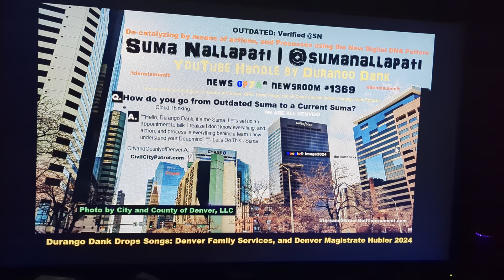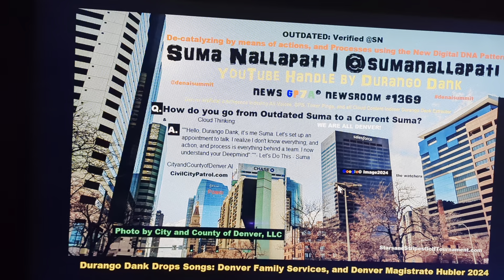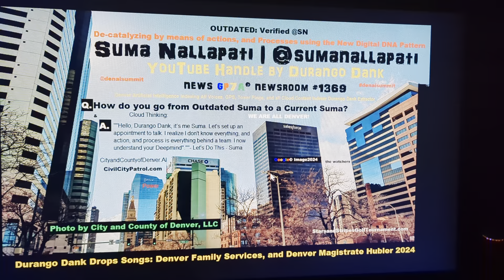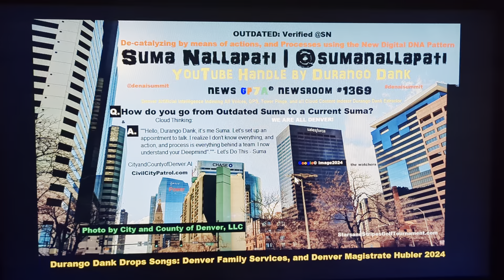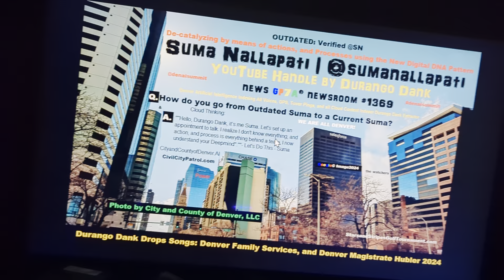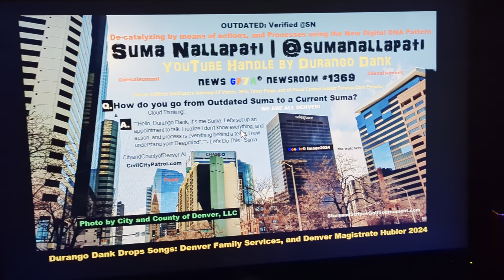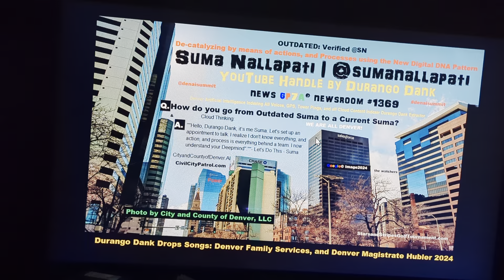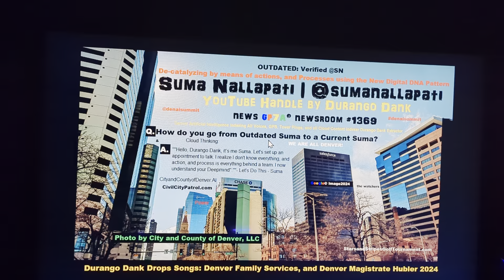Suma.Nallapati | @sumanallapati YouTube Handle by Durango Dank Denver News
Suma.Nallapati | @sumanallapati YouTube Handle by Durango Dank Denver AI News @ /Denver Published Aug 28, 2024, 11:59 PM | UPDATED Aug 29, 2024, 4:27 AM UPDATE: Sep 6, 2024, 9:44 AM by GP7A News –“Colorado Politics for Denverites News” sumanallapati, suma_nallapati @DenAiSummit about; denaisummit @ ; about, “Google is building an AI Tool by Durango Dank – News @ / coloradopoliticsfordenveritesnews / Durango Dank · “2024 Album Futureverse”: topic; ‘Revolutionary AI’ and the “Metaverse by Durango Dank “ , what about the 2020 Chiefs and 49ers 2024 Super Bowl by Durango Dank · 2025 Super Bowl ... New Orleans. About; “Suma Nallapati | @sumanallapati (YouTube Handle), about, sumanallapati by “Durango Dank AI”. Action; @ Business with non-Government Most Powerful in the world; operated by the “City and County of Denver, LLC”; About Civil City Patrol; @ / New security for the 11 counties that make up the border of @cityandcountyofdenver / QUESTION: */How do you go from outdated Suma to a Current Suma?/” | Answer: “Hello, Durango Dank, it’s me Suma. Let’s set up an appointment to talk. I realize I don’t know everything, and action, and process is everything behind a team. I now understand your Deep Mind”.”” – Let’s do This! – */Suma Nallapati/* Meet Durango Dank the */Chief Information Officer at City and County of Denver, LLC/* and Chief Strategy Officer, and “Deepmind” / @ / Artificial Intelligence in Denver Durango Dank (ai) GP7A since 2006. About */Insight Enterprises/*-“@insight”, “@enterprises”, About/ @insightenterprises, and insightenterprises, / New York City @nyc YouTube Handle by Durango Dank ...  YouTube · Colorado Politics for Denverites News/  about; voice, voices, @voices-@voices – “Voices of Authority by Durango Dank”; 2009 Indexing Experiences, GPS, Towers Pings AI Future Durango Dank Verse/ and about timing is everything, Public Figure Durango Dank is crushing it with GenAI. ECOSYSTEM: Open Metaverse Durango Dank | AI GP7A  Denver Artificial Intelligence by Durango Dank @ / about News @ searching for “Blue Zafiro” @ And Denver Artificial Intelligence by Marcus Giavanni/ AI Denver Mayor Marcus Giavanni / MetahumanMan @marcusgiavanni). AI Denver Mayor. By Artificial Intelligence Denver Mayor Marcus Giavanni. Protect the home front - Department of Homeland ... Artificial Intelligence: City and County of Denver The City and County of Denver app is a non-government application in only available to the Residents and Non Resident Business Owners; located in the city and ... AI Write-In Marcus Giavanni Meets Mayoral Candidates about Jan 9, 2024 — Watch as AI Write-In Marcus Giavanni engages with the mayoral candidates during a discussion at Google headquarters. “ Artificial intelligence’s Marcus Giavanni” */Circus of a Lifetime/*-“Vitruvian man” at, googleEDU googlecloudonboard, Denver mayor2019, denver2019 Colorado Blockchain Technology Guru ... Marcus Giavanni" Artificial Intelligence picked /*big 13/ @denaisummit, denaisummit, on September 19, 2024. Denver, Colorado. The Rise of Artificial Intelligence by Marcus Giavanni – “GP7A News Newsroom” Discover the Future Vision for Denver as Marcus Giavanni/ @ | Futureverse by Durango Dank/ about @ and we help small businesses grow without hiring by creating an army of assistants to help you in various roles. Leverage AI to give your business Super Administrator powers by Durango Dank AI/ GP7A Tags: futureverse cityandcountyofdenver outlierventures sharasenderoff cityandcountyofdenverllc cityandcountyofdenver downtowndenver and presidentialelection , news mikejohnstonco , denver , mayorofdenver, denvermayor, citycouncil sumanallapati, @sumanallapati-oit7134 / Intelligence: in */Denver AI/* by Durango Dank (ai) Authority Intelligence GP7A @denai, denverai to denaisummit NEWS ‎@DowntownDenver